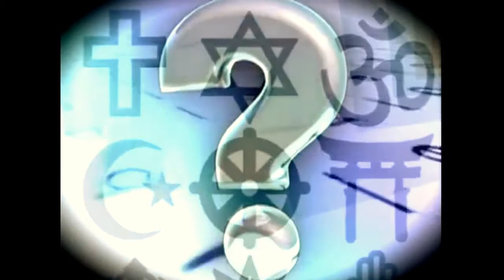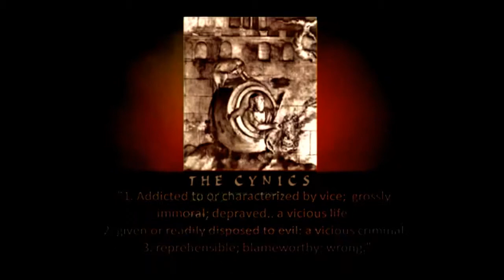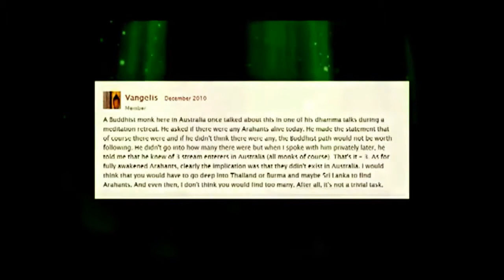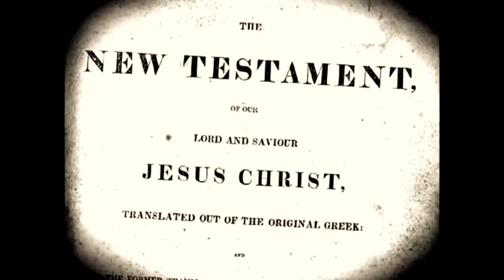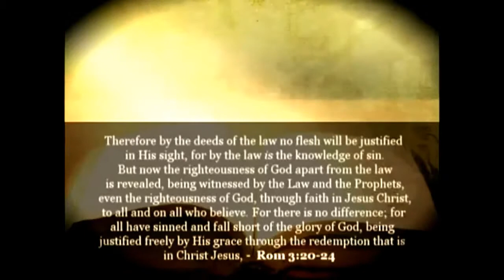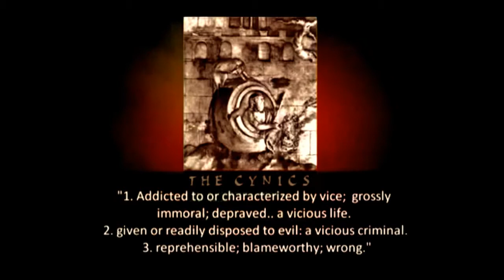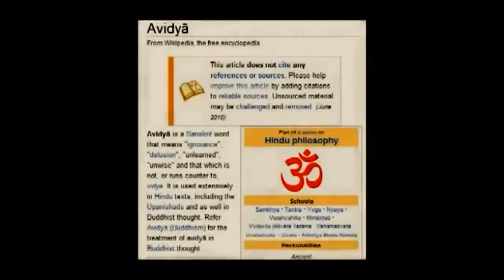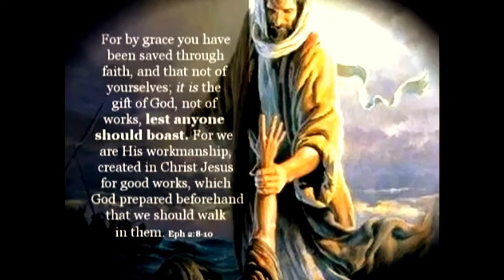Do All Religions Lead To God?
EPISODE 1076 // August 4, 2017 // For more Ask Pastor John episodes, visit

Do all religions lead to the same God? Are the differences meaningful? Listen to Jeff Durbin of Apologia Church/Radio/TV at the Q & A session at the 'God's Not Dead Conference' in San Diego.

"Think For A Minute" is part of the Thinking Series. What Gives Life Meaning? -